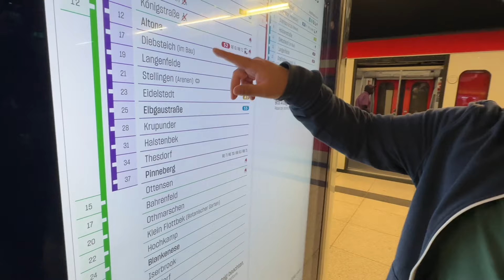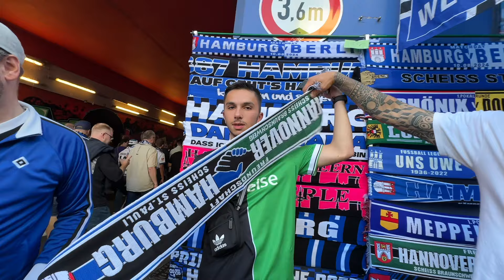ES BRENNT IN BLAU🔥 Hamburger HSV vs Hertha BSC Stadionvlog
Der Hamburger SV empfängt die Hertha aus Berlin.
Macht euch bereit auf eine tolle Pyroshow der Hertha BSC Ultras sowie ein spannendes Spiel bis zur letzten Minute.